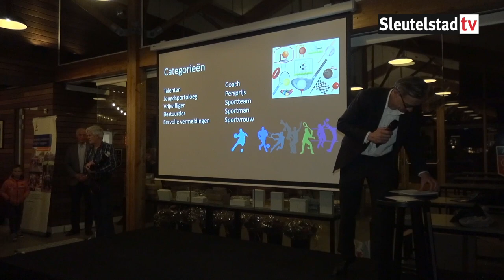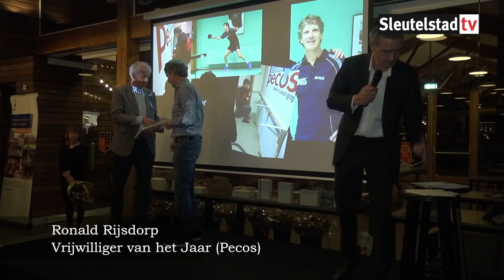Uitreiking Sportprijzen 2017 Oegstgeest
In het clubhuis van ASC zijn vrijdagavond onder grote belangstelling de Oegstgeester sportprijzen 2017 uitgereikt. Het was al de 23e keer dat sporters uit Oegstgeest in het zonnetje werden gezet. Er waren prijzen in maar liefst tien categorieën. De sportverkiezing wordt georganiseerd door Sportcafé Oegstgeest.